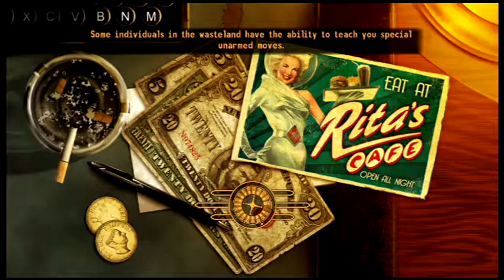ZGPilot Plays: Fallout New Vegas -35- SLEEPY CAESAR